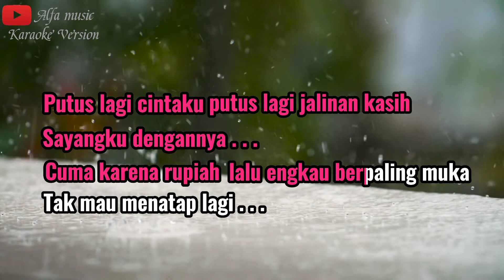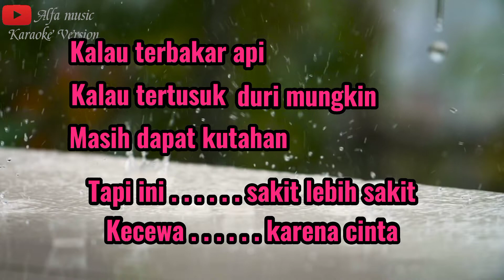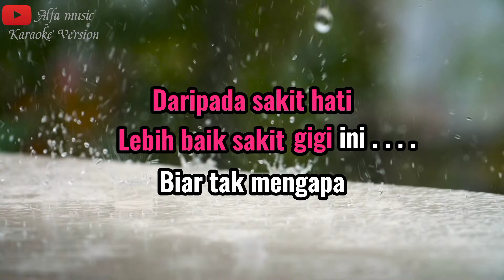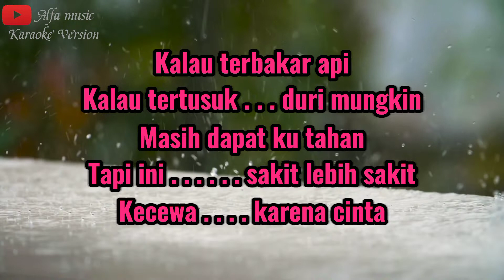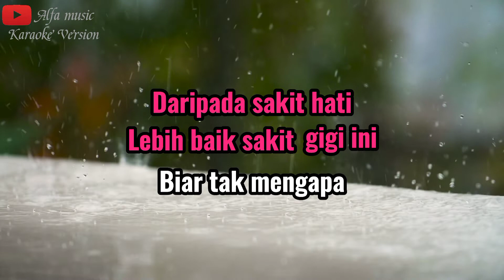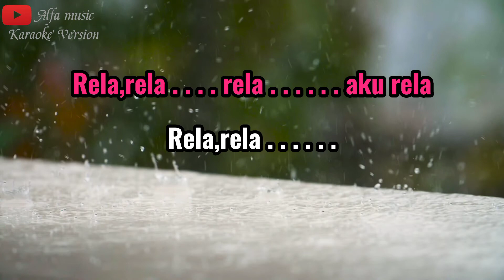SAKIT GIGI VERSI KARAOKE dan LIRIK - MEGGY Z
Title: Sakit Gigi
Composer: Obbie Messakh
Label : PT. Media Musik Proaktif

Lirik :
Putus lagi cintaku
Putus lagi jalinan kasih
Sayangku dengannya

Cuma karena rupiah
Lalu engkau berpaling muka
Tak mau menatap lagi

Kalau tertusuk duri mungkin
Masih dapat kutahan
Tapi ini sakit, lebih sakit
Kecewa karena cinta

Jangankan diriku
Semut pun 'kan marah
Bila terlalu sakit begini
Daripada sakit hati
Lebih baik sakit gigi ini
Biar tak mengapa

Rela, rela, rela, aku relakan

Masih dapat kutahan
Kecewa karena cinta

Jangankan diriku
Daripada sakit hati
Biar tak mengapa

Kecewa karena cinta
Kecewa karena cinta
Kecewa
Karena cinta